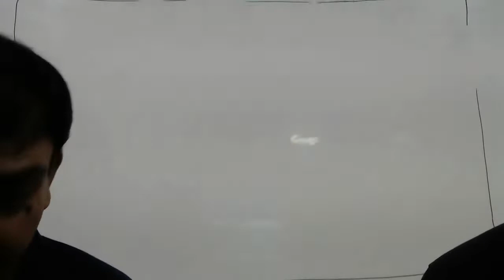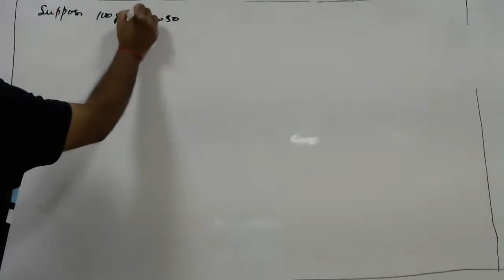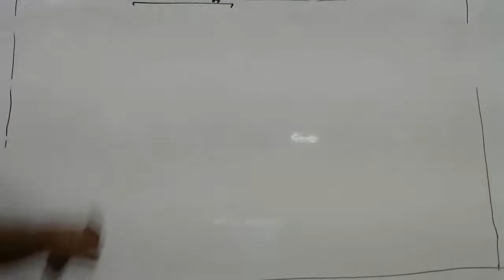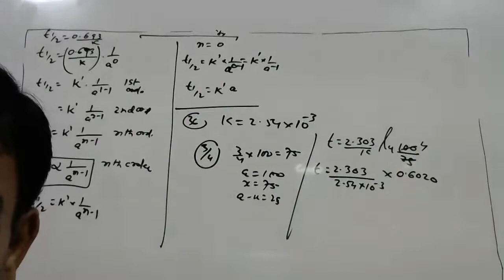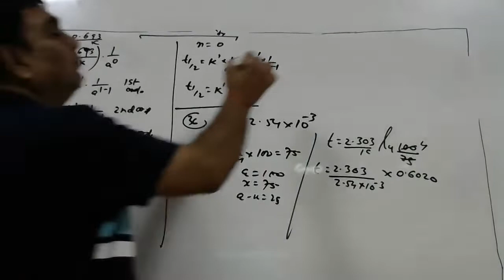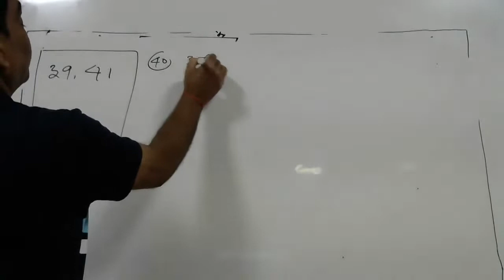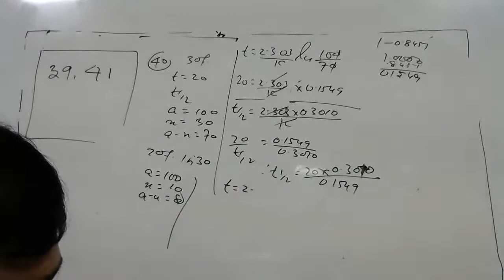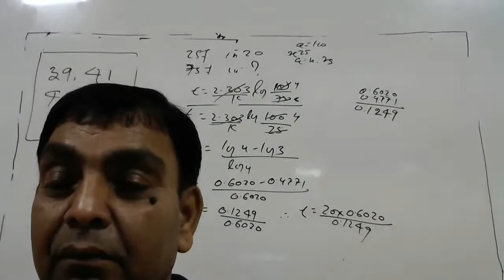CHEMCIAL KINETICS CLASS 12TH